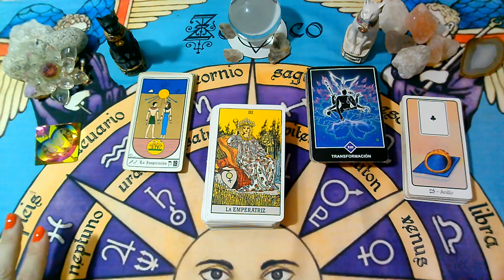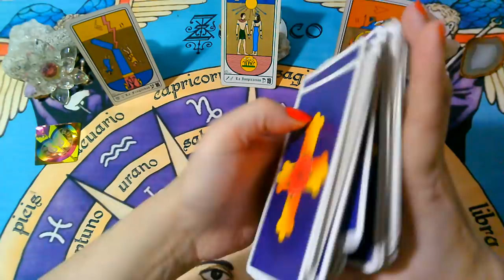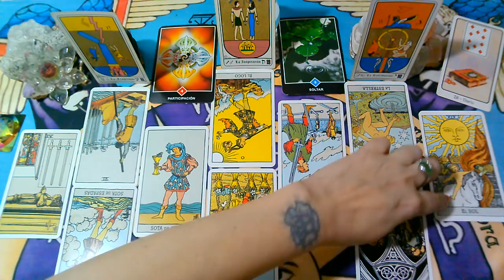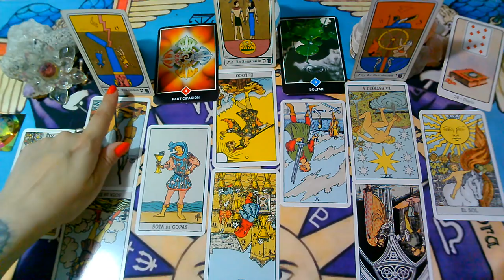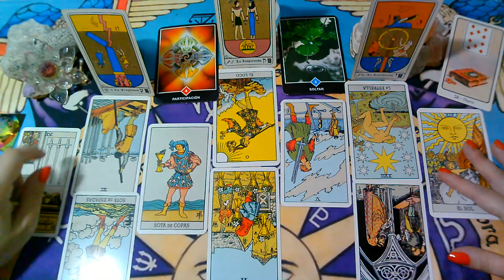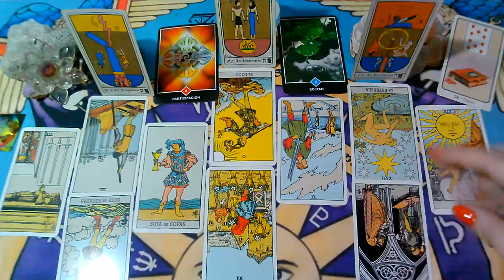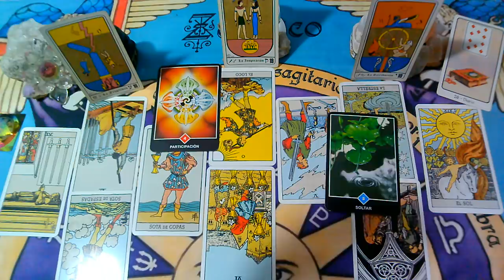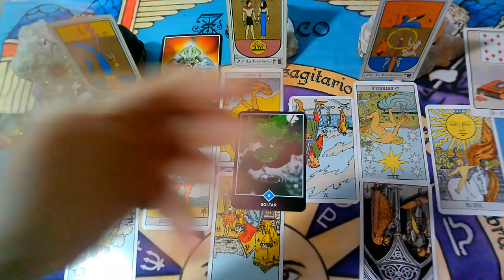*VIRGO*♍😍Lo hizo por amor"EX PAREJA" Que siente?Que piensa?Que hará?"MARZO 2020"(2da Semana)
Lectura Intuitiva de EX PAREJA para el signo de VIRGO, sol, luna y ascendente para la 3ra Semana  de MARZO 2020.

💜FanPage FACEBOOK :
@Supernova tarot

Creative Commons.